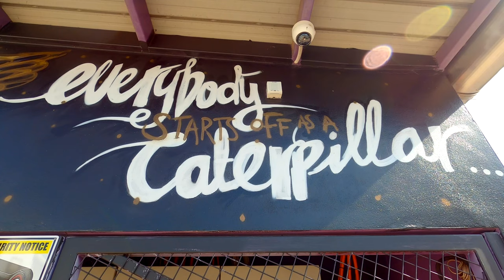Palmerston Urban Art - best street art Palmerston Youth Festival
Palmerston Urban Art.

Palmerston is located 20 minutes from Darwin in the top end of Australia, Palmerston hosts a yearly Youth Festival. Targeted for young people aged 10-24, the festival runs in July, with plenty of pre-festival competitions now open. The Festival runs over eight days, with events that celebrate art, culture, sport, music, gaming, cinema and performance arts that encourage youth participation and community engagement.

For more information on all events and competitions happening as part of the Palmerston Youth Festival

To find more art work in Darwin and surrounds, go
Music is JuneBug by The Grand Affair

dkidvidfindr